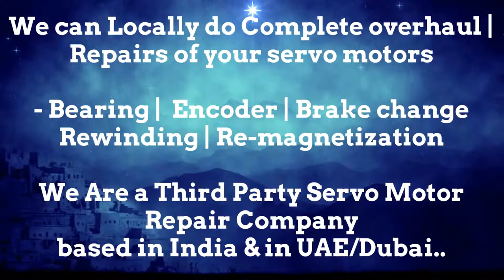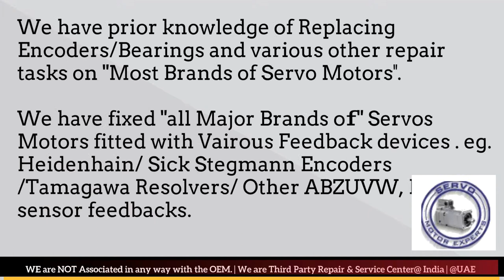Haas Automation Servo drive encoder error, Rapid overheating, Servo motor encoder Error, Drive Fault